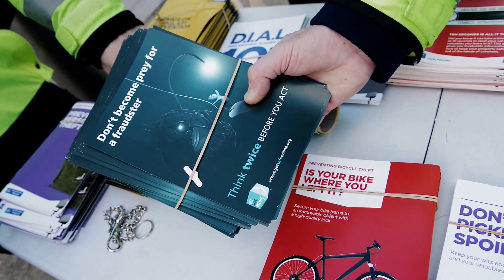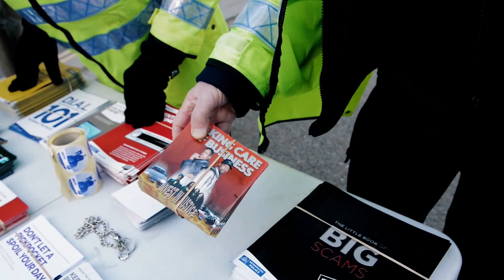Police Safety awareness campaign - prevent crime fraud scams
London Police Personal Safety awareness campaign - Community Service to prevent crime, fraud and scams. Stay safe

Please don't download, edit or copy this original copyrighted video material. Sharing of the video link, embedding, tweeting is more than welcome and encouraged :-)